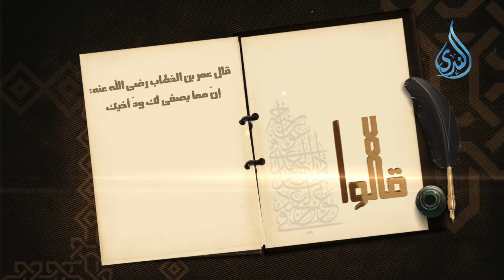ما الذي يصفى لك ود أخيك ؟ | 5 | قالوا